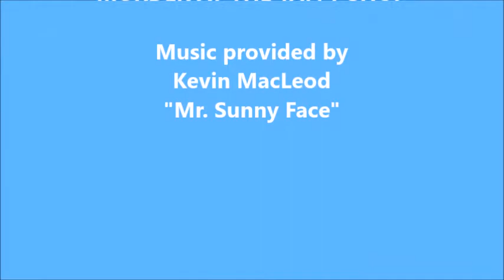Bear Claws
With crunchy, buttery pecans, an ample amount of cinnamon, and pre-made puff pastry, these Bear Claws are a tasty and easy addition to any breakfast, brunch, or coffee break! Recipe shared with permission granted by Maddie Day, author of MURDER AT THE TAFFY SHOP.